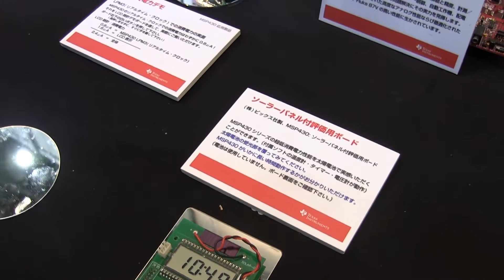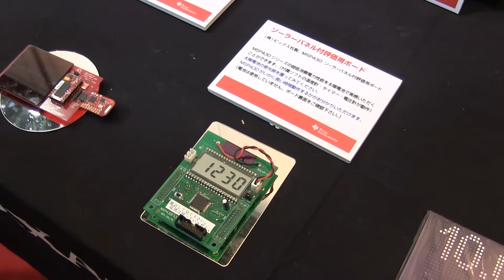[解放軍]超省エネマイコン テキサスインスツルメンツ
最近ではいろいろな機器にマイコン（マイクロプロセッサ）が搭載されています。従来はハードワイヤでロジックが組み立てられていた玩具なども、現在ではマイコンが使われています。

マイコンは制作者側から見ると楽ですが、電力が多く消費します。　そこで便利なのがTIの超省エネマイコンです。　デモでは太陽電池をエネルギー源として、小型の電解コンデンサでバックアップとしてエネルギーをストレージしています。

電池交換が不要なので多方面で利点があります

ユーザ
・電池交換不要、ランニングコスト、廃棄コスト削減
・電池が入っていないので、軽量化出来る

製造者
・プログラミング可能なマイコンなので設計が楽
・電池不要なので部品代削減
・電池ボックスの設計が不要、電池蓋がなくなり金型代削減
・子供が電池をとり出してしまうと言うトラブルを事前回避
・電池の交換の手順をユーザに示すことが不要
・リチウムイオン電池非搭載なので輸送時の手続きが削減できる
・ユーザにも利点があるので高付加価値の製品として提案できる

です。